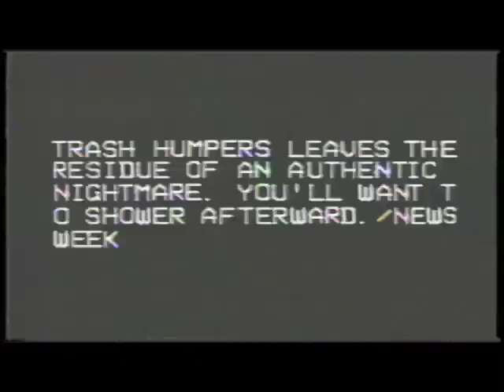TRASH HUMPERS - Harmony Korine (trailer)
TRASH HUMPERS
un film di Harmony Korine

L'incontrollabile provocatore Harmony Korine (Gummo, Julien Donkey-Boy, Mister Lonely), torna con una distorta e radicale riflessione sull'oscenità e la perversione della cultura televisiva. In un'America suburbana e post-apocalittica i suoi personaggi, mascherati da vecchi, intraprendono azioni insensate di vandalismo performativo e cantano ripetutamente inquietanti filastrocche. L'estetica no-budget (il film è girato in VHS) va oltre i limiti di ciò che chiamiamo "film" e rende superfluo ogni interrogativo su generi e formati. Korine riesce, in forma molto personale, a rendere quella che il suo mentore Werner Herzog chiama "verità estatica".
Primo nella classifica dei migliori film non distribuiti di indieWIRE, Trash Humpers è stato presentato al festival di Toronto ed è stato accolto trionfalmente al festival di Rotterdam.